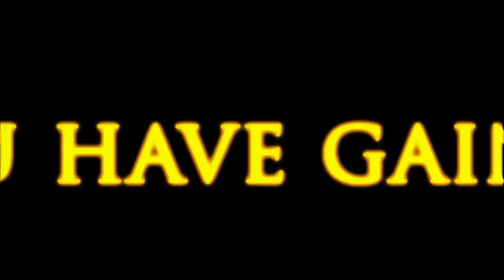prince of persia